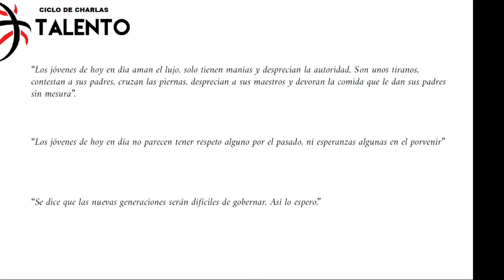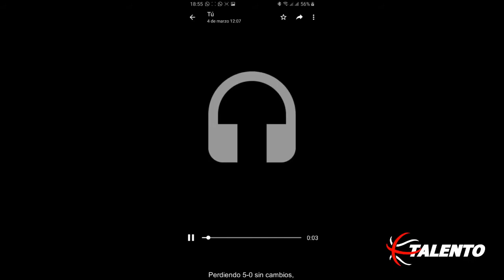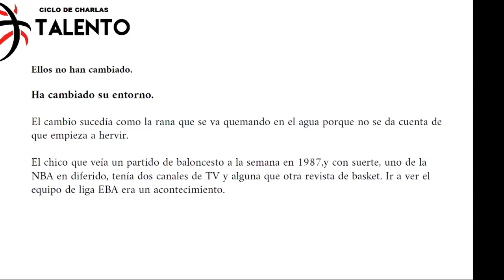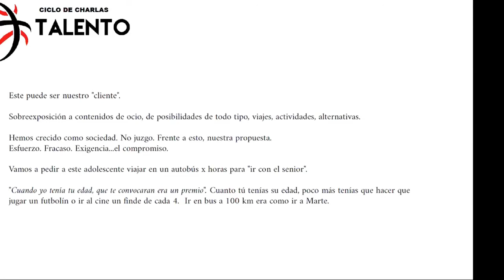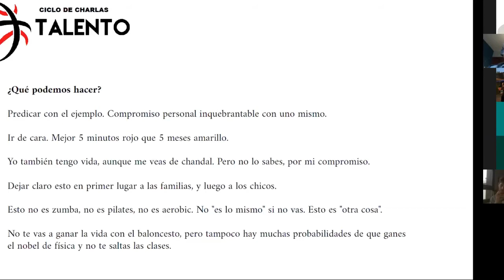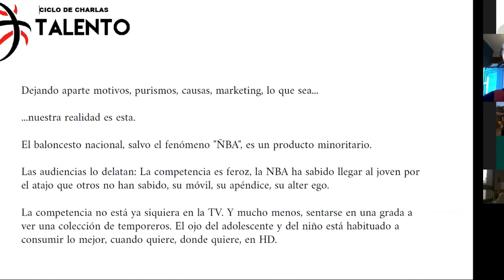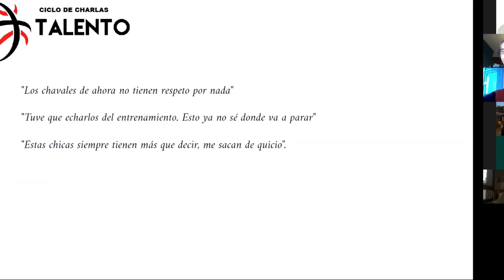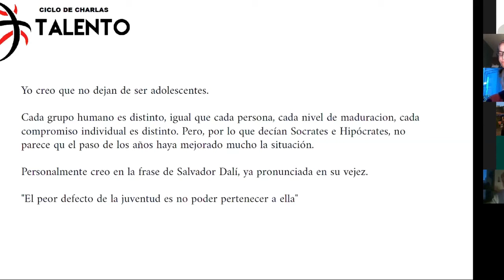Javier Codesido - MOTIVACION Y GESTION DE GRUPOS EN FORMACION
3ª Charla + TALENTO - Javi Codesido nos habla de su visión, sobre la motivación y la gestión de grupos de jovenes jugadores. ¿Realidad actual, soluciones viejas?